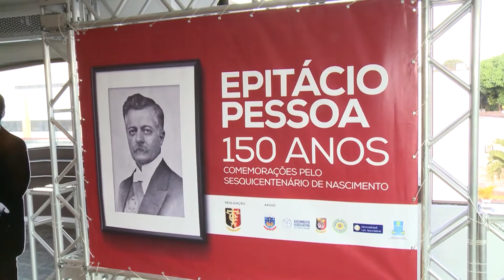TCE comemora os 150 anos de Epitácio Pessoa